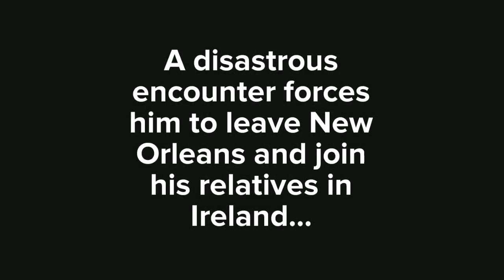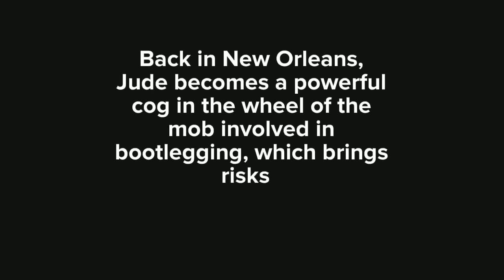From Ice Wagon to Club House: The Life of Jude Mooney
Video trailer for the book, From Ice Wagon to Club House: The Life of Jude Mooney by Viola Russell